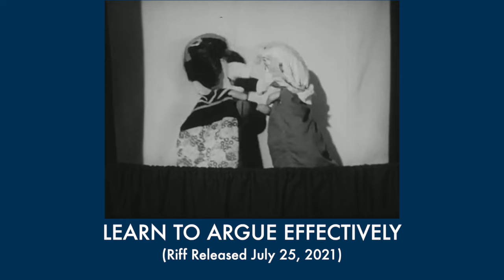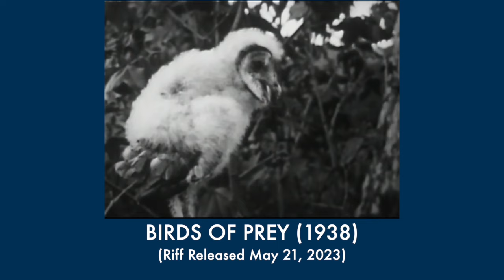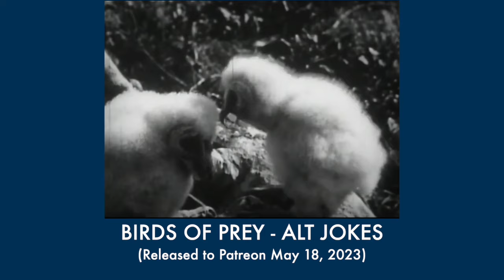Every Disney Animated Canon Reference in Riffin' With Doggans So Far